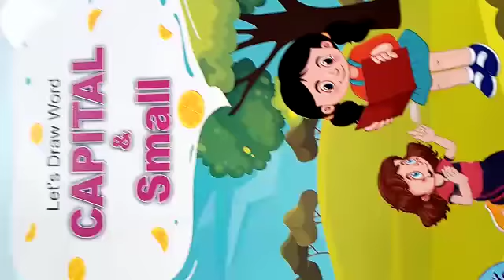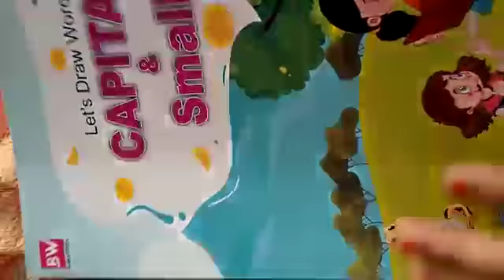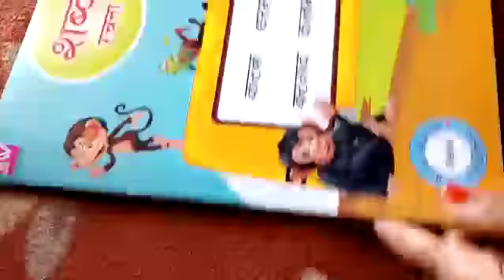Lecture_Class L.K.G. ( Hindi & English Writing )